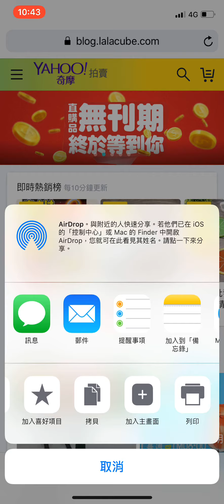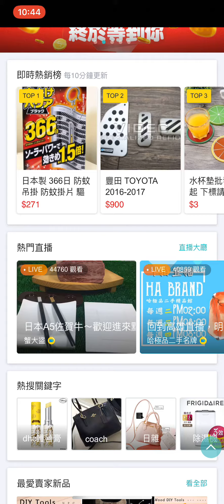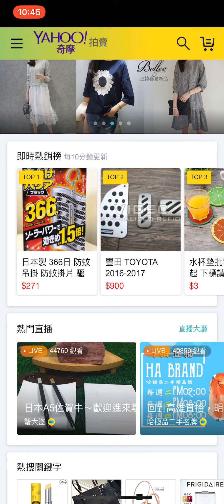Progressive Web AMPs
Convert AMP page as Progressive Web AMPs.